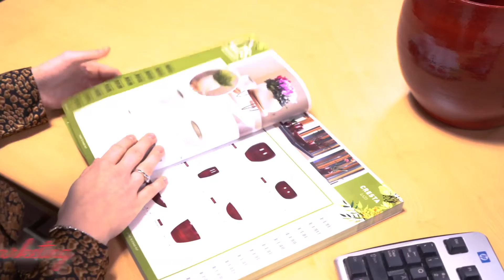A Ter Steege Christmas wish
We are thankful for the relationships with our customers. Thank you all for helping us grow and bloom. Happy Christmas and a blissful 2020!